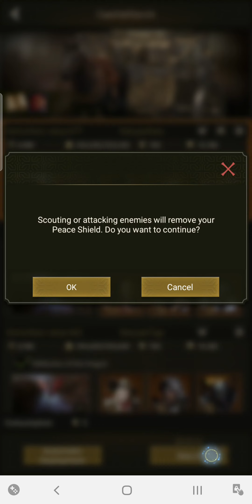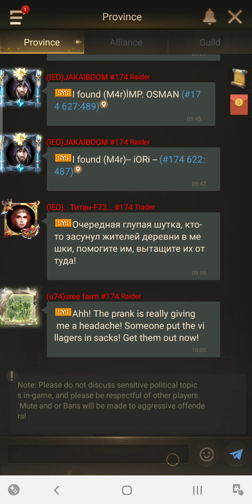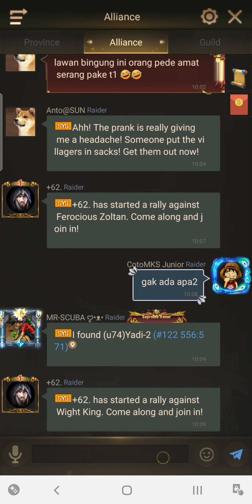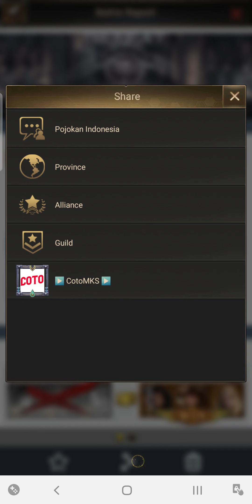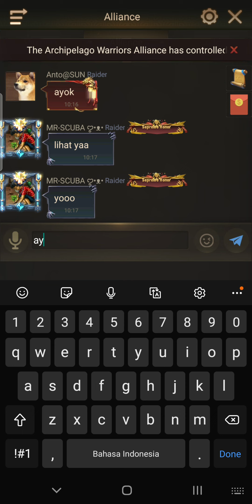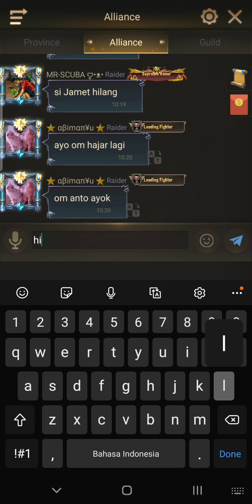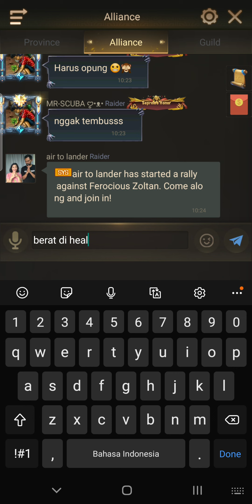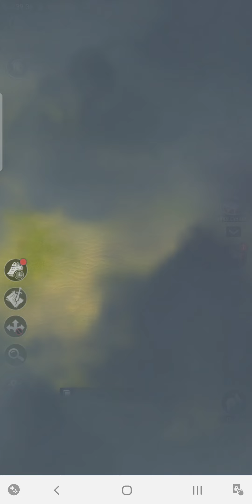ROE Indonesia: KE 122 vs 174! Tak ade rase..